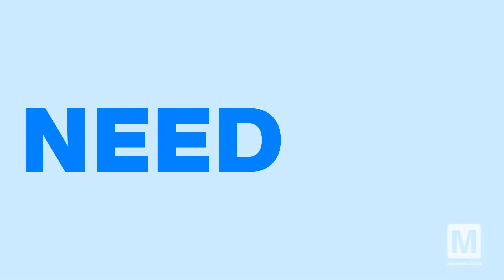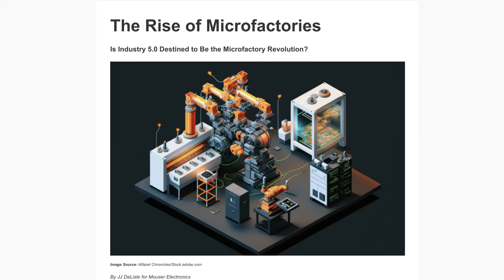Microfactories | Need to Know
In the first episode of Mouser’s new series, Need to Know, join electrical engineer, Matt Campbell, for your quick dose of tech essentials in under 5 minutes! This episode, Matt explores the rise of microfactories and how they are revolutionizing the manufacturing industry. From increasing flexibility and sustainability to enabling high-mix, low-volume production on a local level, microfactories are changing the game. And with Industry 5.0 on the horizon, these advanced tools will only continue to shape the future of manufacturing.